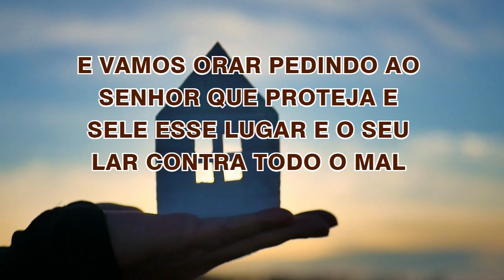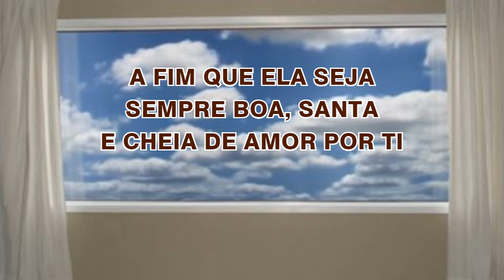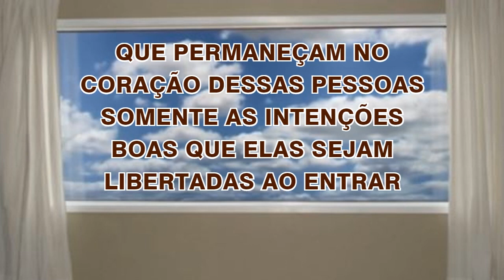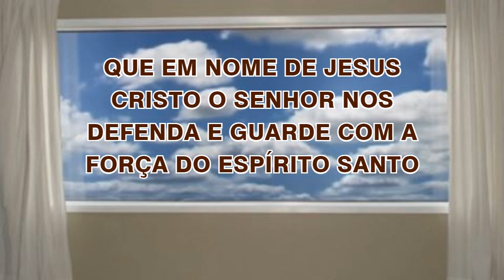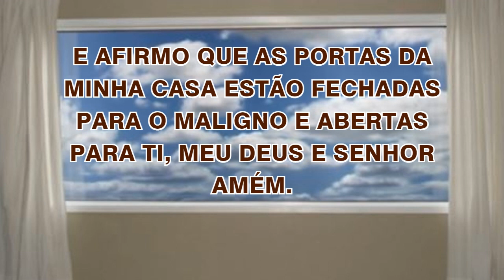13/03/2023 ORAÇÃO de PROTEÇÃO do LAR